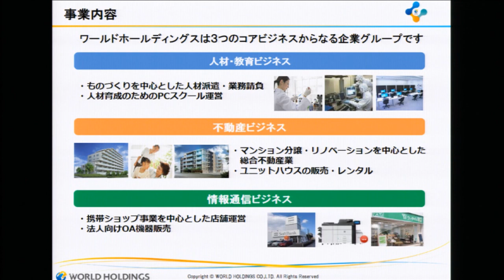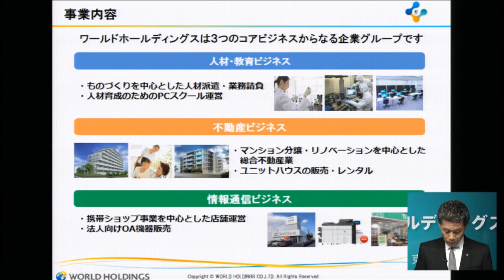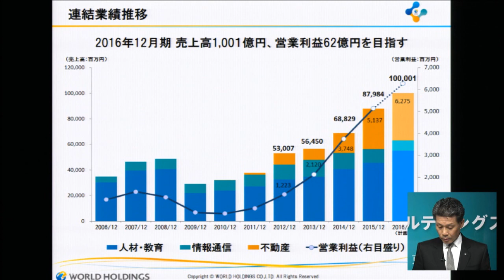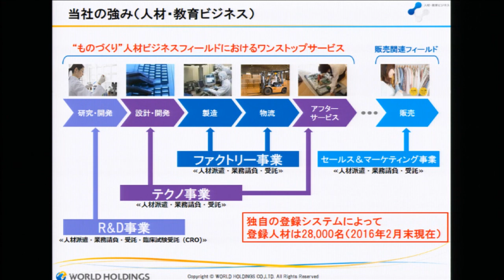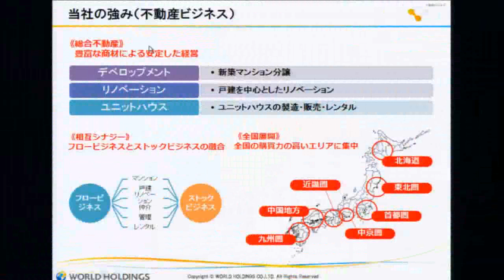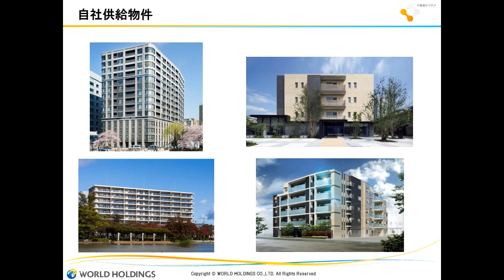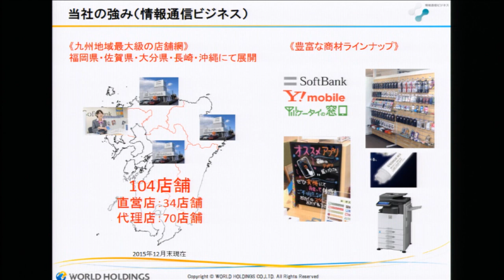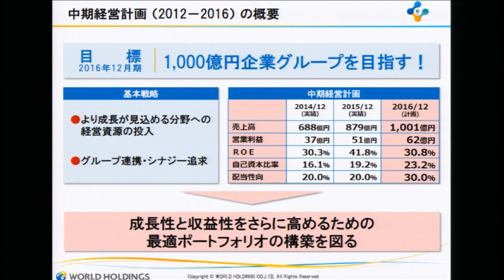ワールドホールディングス［2429］東証２部 NS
２０１６年３月２２日放送「東京マーケットワイド」
New Stage

出演:ワールドホールディングス［2429］代表取締役会長 兼 社長 伊井田 栄吉さん

２０１６年３月２２日　東証２部に上場となりました。